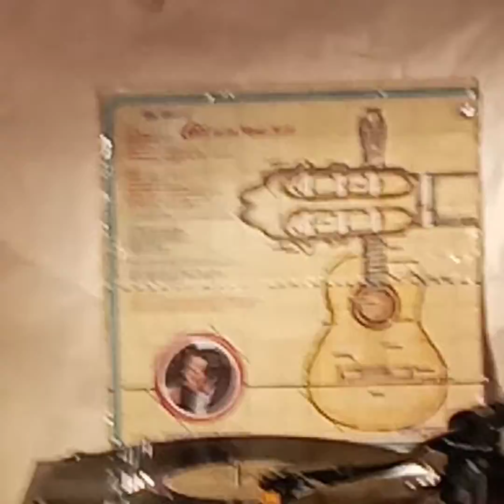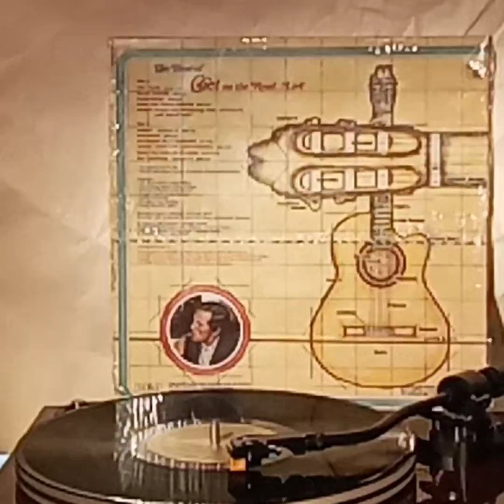Chet Atkins(Vinyl/黑膠碟)~ Medley: Freight Train/Chattanooga Train( with Marcel Dadi)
Artist: Chet Atkins

Song: Medley: Freight Train/Chattanooga Train( with Marcel Dadi)

Album:  “Chet on the Road…Live”(1980' Vinyl/黑膠碟) Chet Atkins/1980' RCA Records.